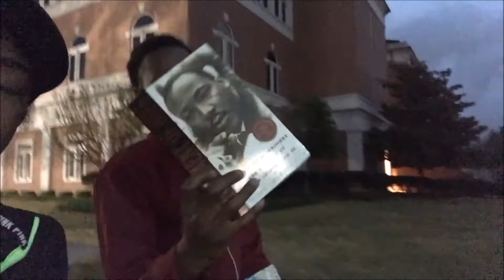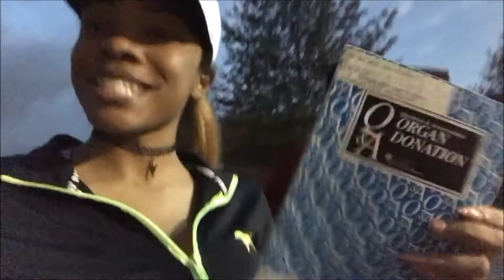College Vlog#13 Why do bad things ALWAYS HAPPEN| Lake Time| EASTER WEEKEND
*** Leave Me Comments and read below Watch in HD

Snap Chat: Loveee_Janeee
Also comment what school you go to?